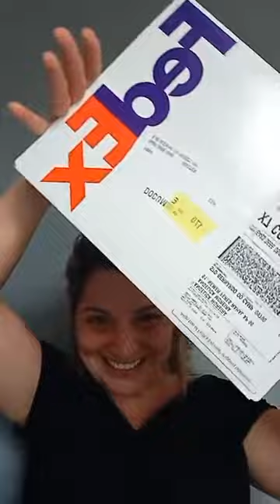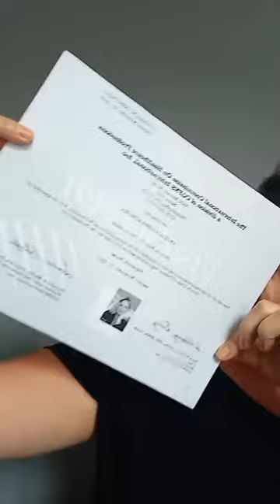Talking about.... Dia de novidades sobre o meu processo de imigracao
Meu visa screen chegou  e i140 aprovado no mesmo dia ...uhuuuu